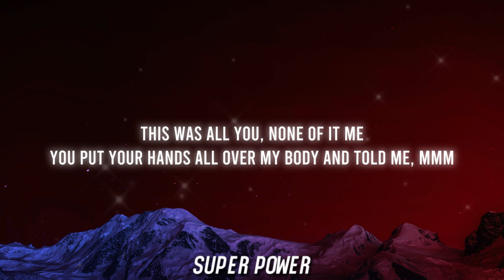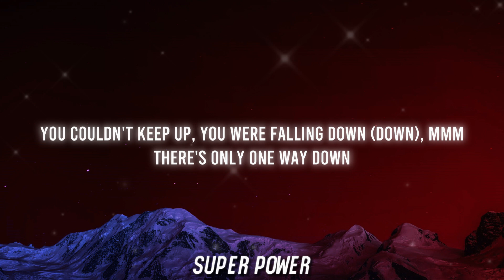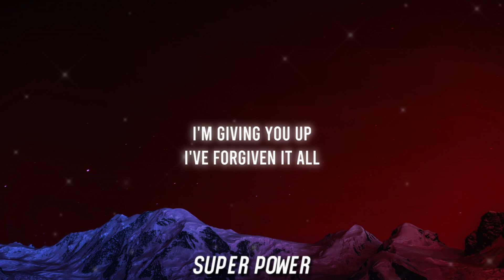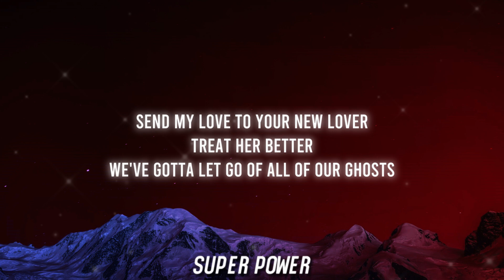Adele - Send My Love (Lyrics)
❤️Enjoy listening❤️

 Super Power Socials :
Lyrics
You put your hands all over my body and told me, mmm
I'd be your last love, everlasting, you and me, mmm
You couldn't handle the hot heat rising (rising), mmm
Baby, I'm still rising
You couldn't keep up, you were falling down (down), mmm